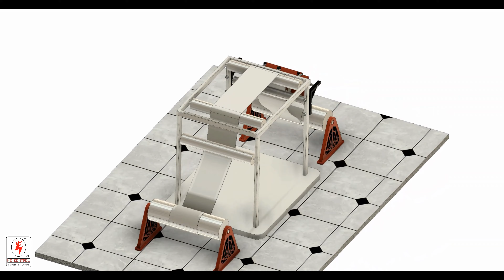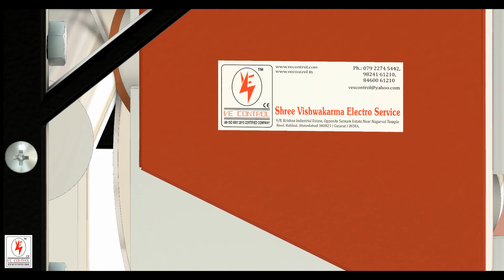Online Single Color Flexo Printing Machine Installation by shree vishwakarma electro service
Brand Mfg :Shree Vishwakarma Electro Service vecontrol.